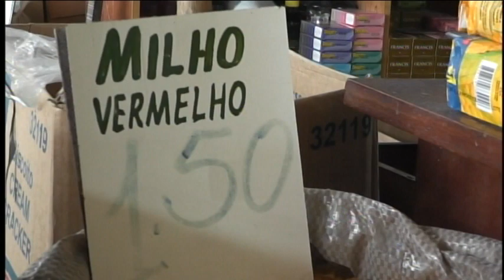TV Olhos d'água: Milho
Mudanças climáticas afetam o ciclo da produção de milho em Feira de Santana